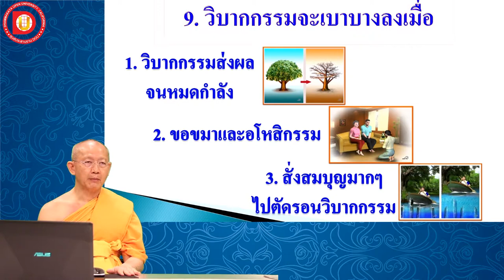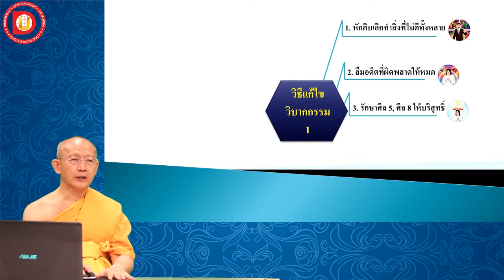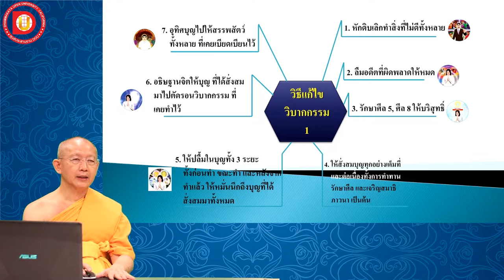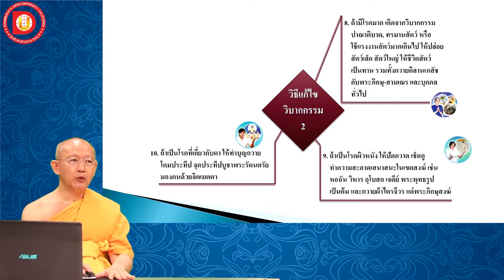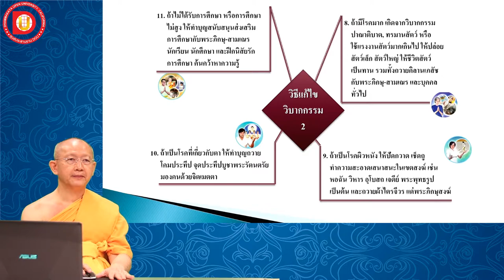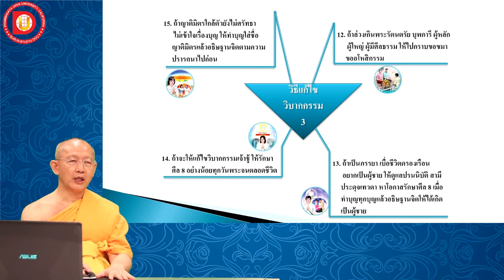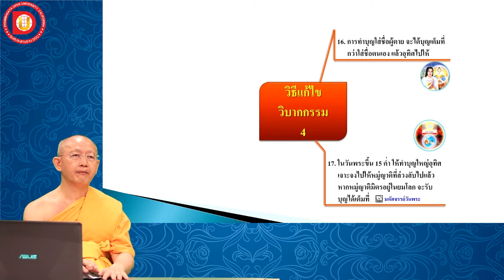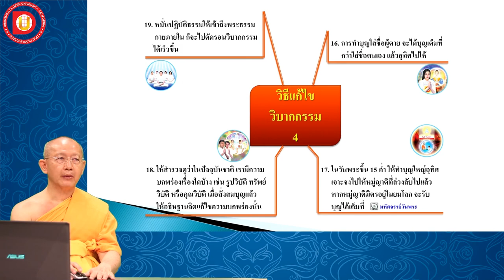EP.18 บทที่ 2 ข้อ 10 วิธีแก้ไขวิบากกรรม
บทที่ 2 ข้อ 10 วิธีแก้ไขวิบากกรรม